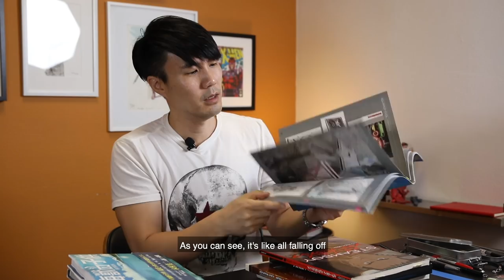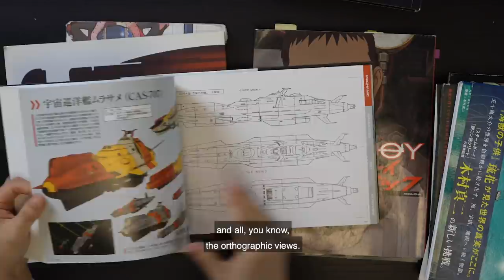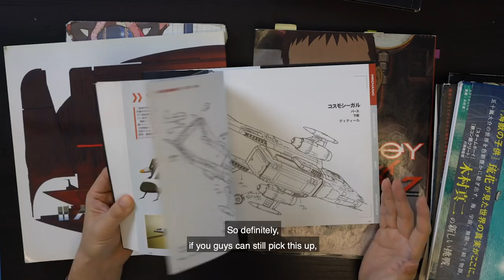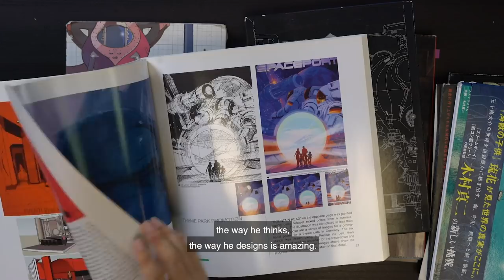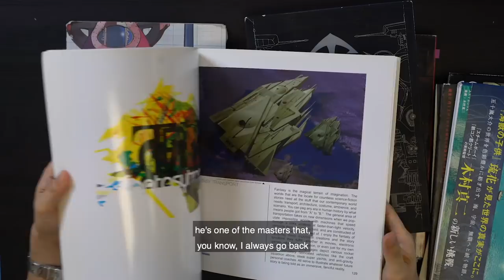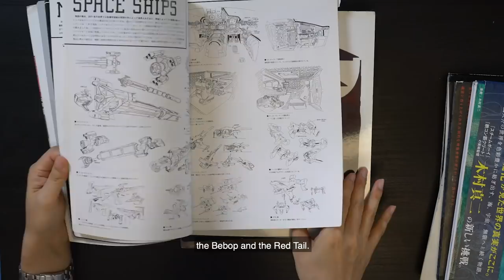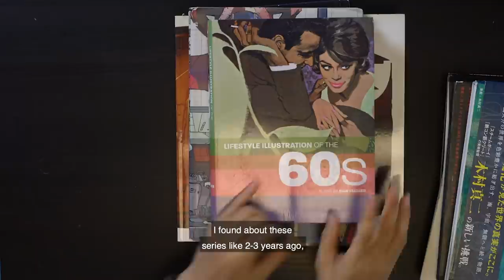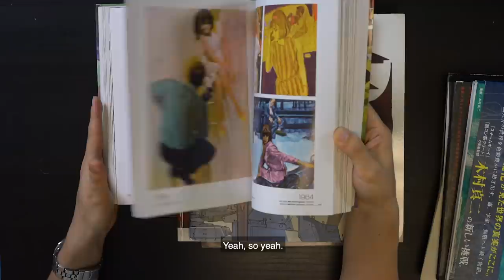Best Concept Art Books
Charles Lee is co-founder of Kazone Art.  He is currently Art Lead at Riot Games (Formerly Art Director at Sony Pictures Animation).

In this video, Charles recommends some excellent concept art books that have proved to be very valuable and inspirational.

Currently, Charles teaches Environment & Vehicle Design for Entertainment at Kazone Art (LIVE Online Class).  This course focuses on the fundamentals of designing an environment and character for video games and film.